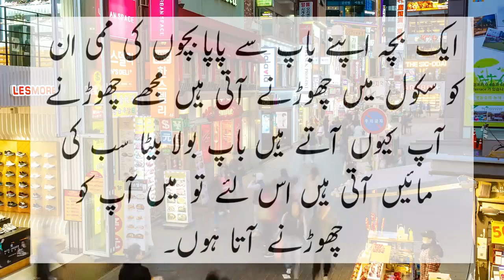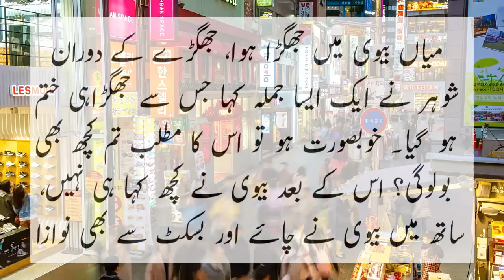What husband said to wife for her happiness new jokes by ntv urdu